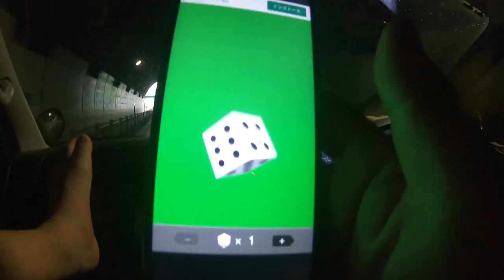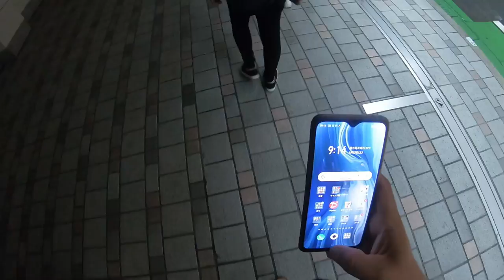第1回 冗談泊旅行 大博打編